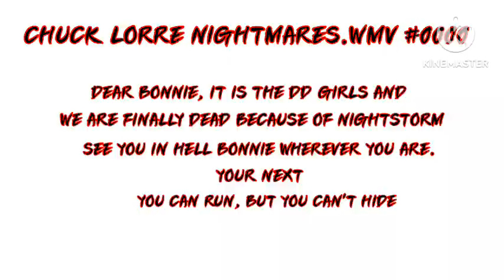Mom (TV Series) Season 2 Lost Episode End Credits (My Version)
(For @SuperSailorNightstorm)